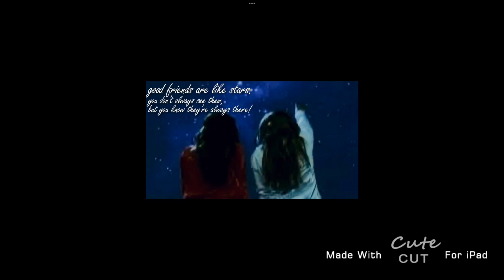Miley and Emily/Miley and Lilly Hannah Montana